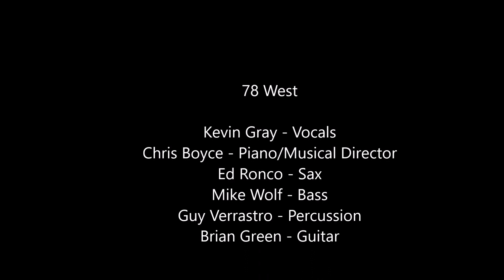Kevin Gray and 78 West Jazz Promo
Recorded live 12/10/16 at Sinatra's 101th Birthday Tribute in the Bucks County Cabaret (now known as the Rrazz Room) with entertainer Kevin Gray and the 78 West Jazz Ensemble -- Chris Boyce (pianist, music director), Brian Green (Guitar), Ed Ronco (sax), Guy Verrastro (drums), Mike Wolf (Bass)